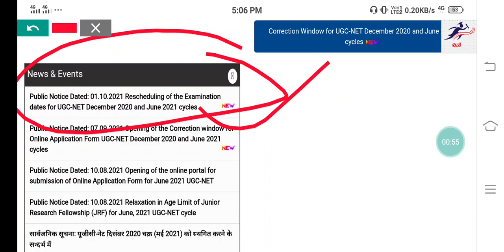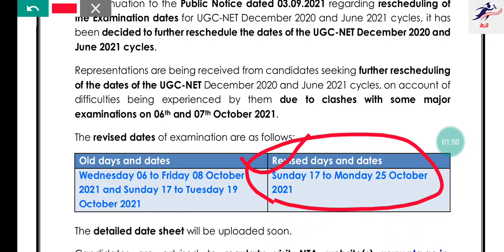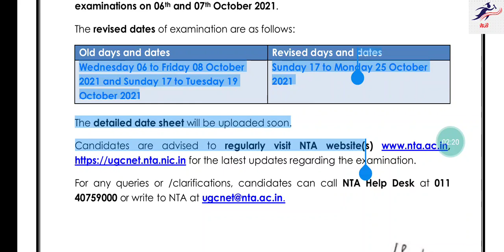UGC NTA NET Exam Got Postponed | New Revised Date sheet of NTA NET Exam 2021 | Reschedule Exam